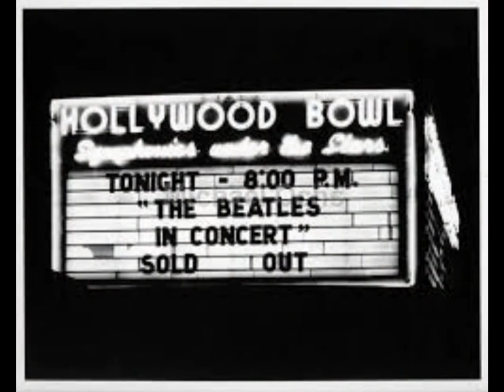Tyros 2 - Here , There and Everywhere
At the request of Alan Whieldon èèn van de mooiste compositie`s van Paul McCartney
op de Tyros 2